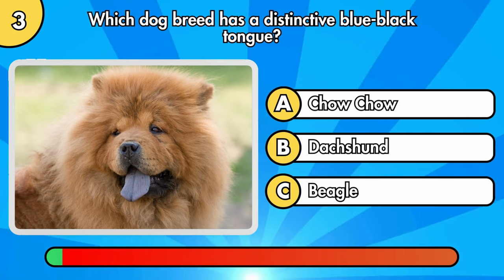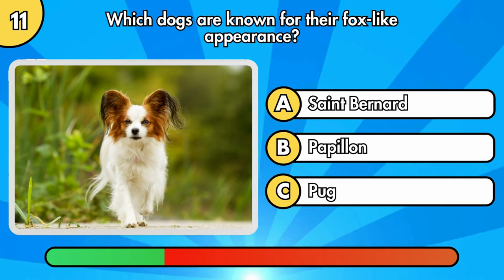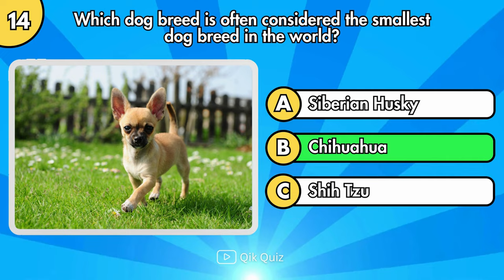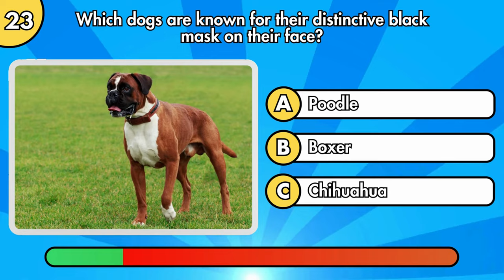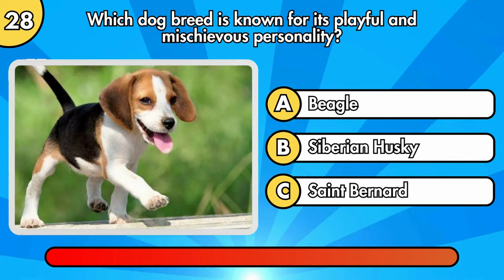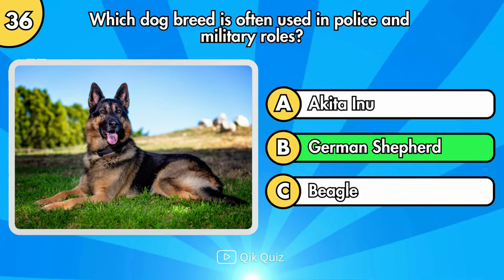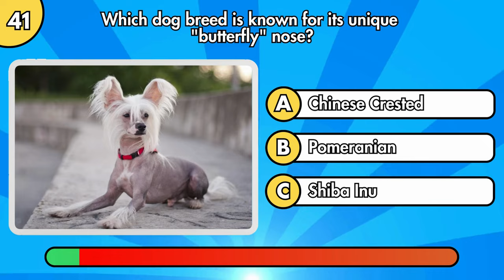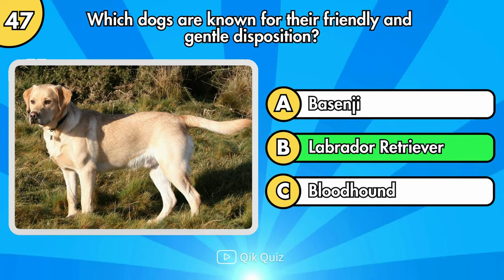Guess the Dog Breed Quiz! 🐶 50 Unique Questions Challenge! 🧐🐕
Are you a dog lover? Do you want to learn more about different dog breeds? In this quiz, you'll have to guess the dog breed based on its pictures.

We've got a lot of unique questions about different dog breeds, so be sure to give it a try! Not only will this quiz be fun to take, but you'll also learn a lot about different dog breeds and their characteristics. So what are you waiting for? Start guessing the dog breed now! 🐶❤️